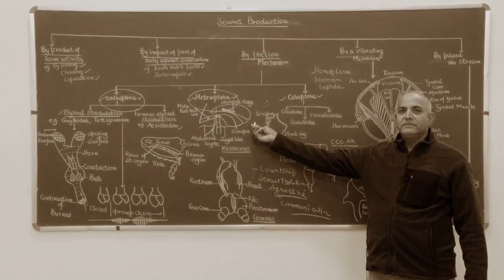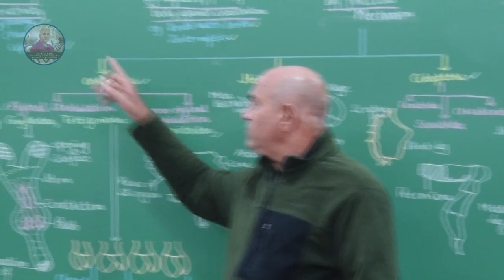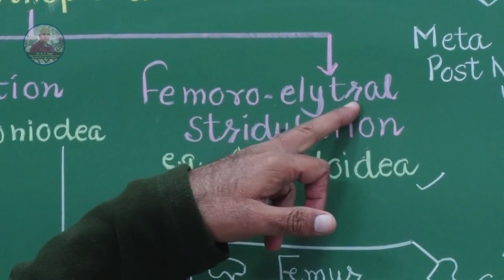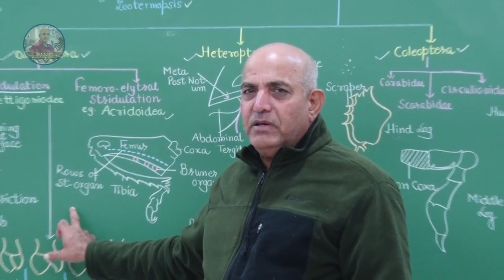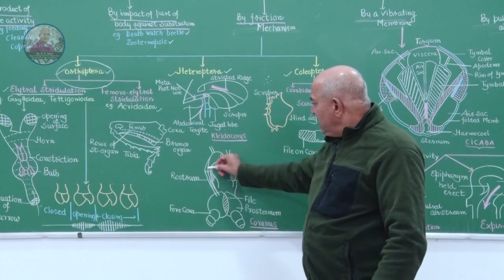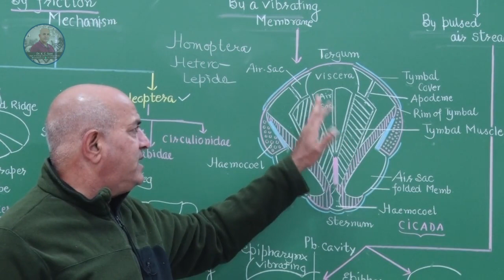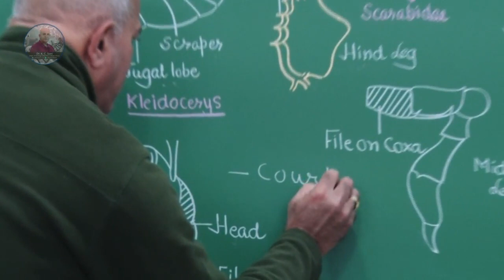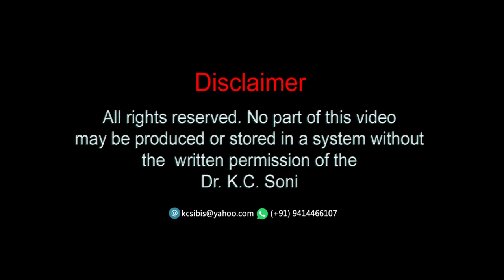SOUND PRODUCTION IN INSECTS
AMONG INSECTS SOUND IS PRODUCED BY MANY WAYS LIKE
(A) BY PART OF BODY AGAINST ANY SUBSTRATUM
(B) BY FRICTION
(D) BY TYMBAL ORGANS
SOUND IS USED FOR MANY PURPOSES LIKE COURTSHIP, AGGRESSION, AGGREGATION, MATTING, ALARMING SITUATIONS ETC